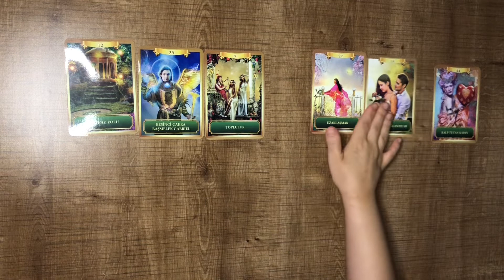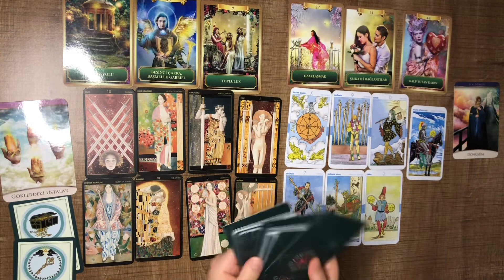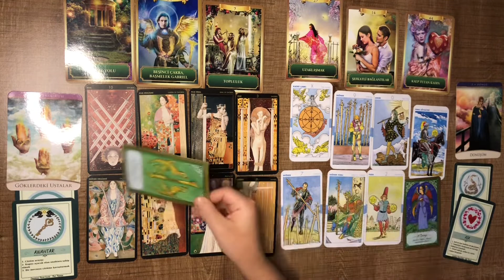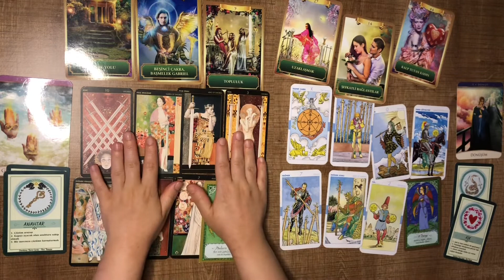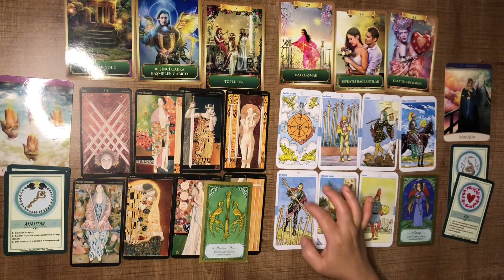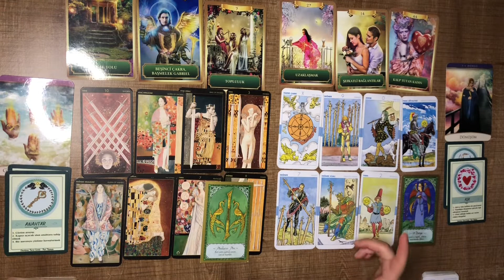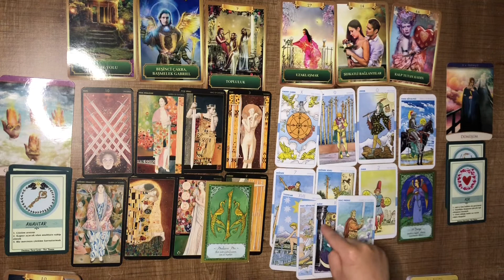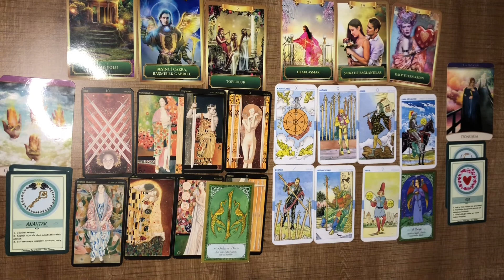♎️ Terazi Burcu ♎️ İlişki- Kariyer- İş- Para- Eğitim Konularında Tarot Açılımı ve Mesajlar